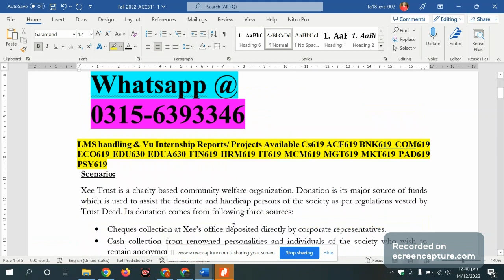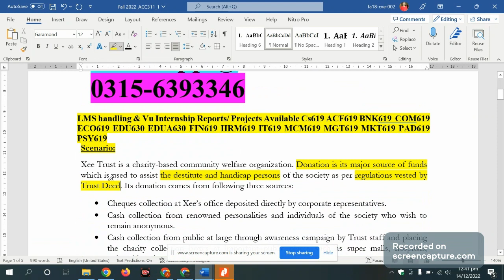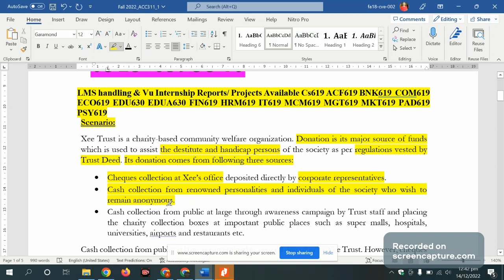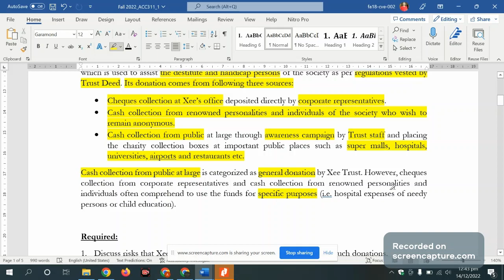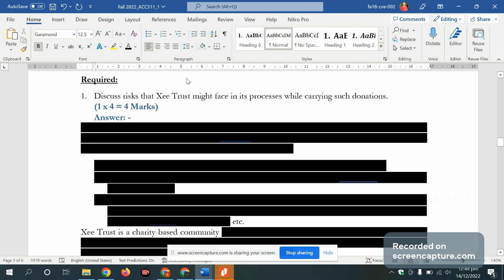ACC311 Assignment 1 fa2022 solution acc311